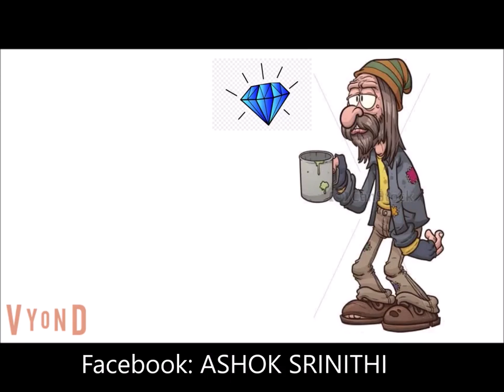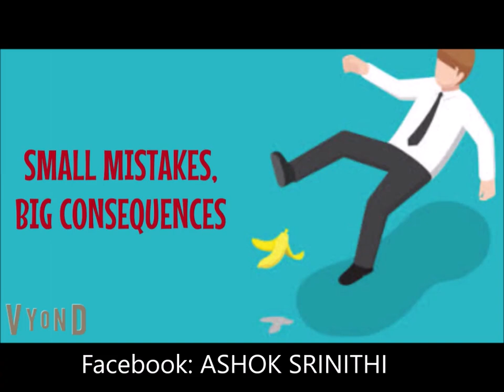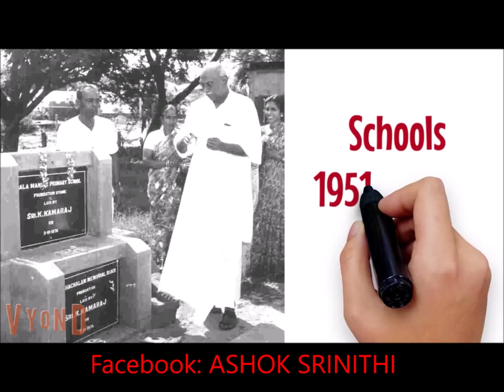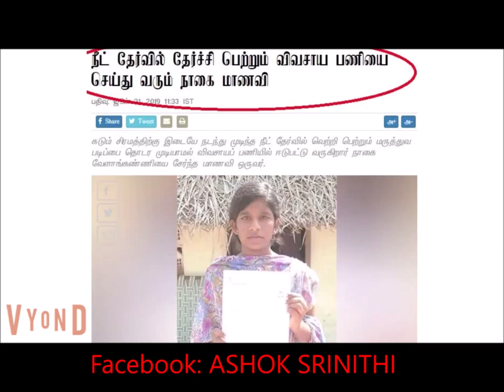NEET தேர்வை நான் ஏன் எதிர்க்கிறேன் ?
மாரிதாஸ், ரங்கராஜ் பாண்டே ,,,, யாருடன் வேண்டுமென்றாலும் விவாதிக்க (Healthy Debate) தயார் !

credits - Ashok Srinidhi